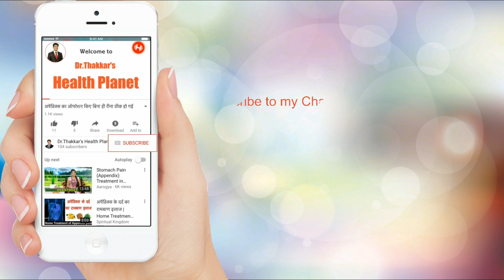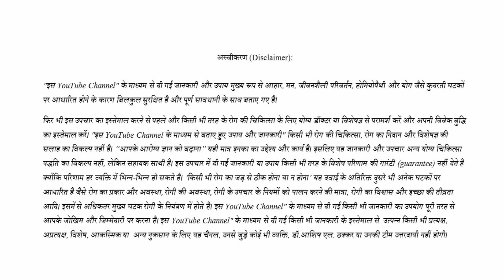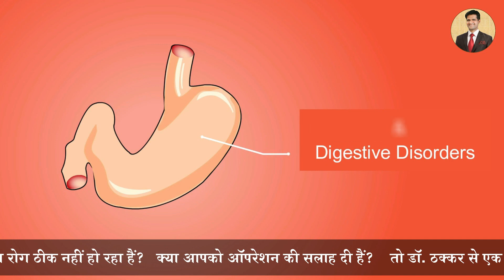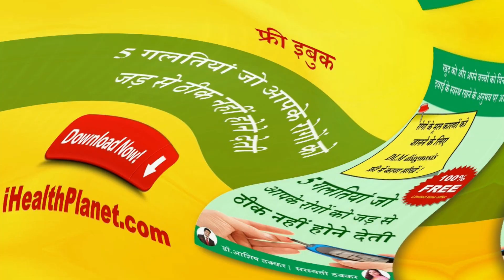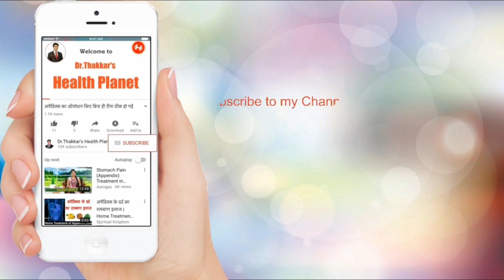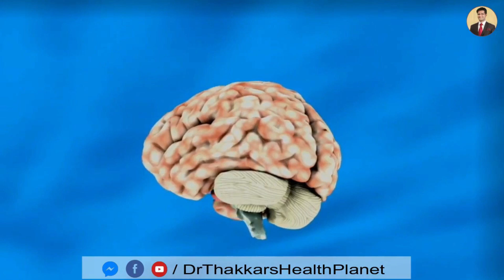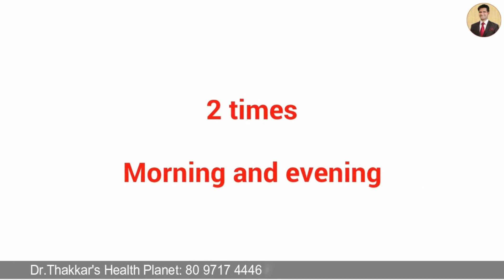यह फल 30 दिन में आपका वजन और पेट की चर्बी कम करेगा | Lose weight in 30 days with this fruit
- आपका रोग ठीक नहीं हो रहा है?
- आपको ऑपरेशन की सलाह दी है?
- आप रोग और असफल उपचारों से निराश और दुखी है?
तो डॉ.ठक्कर से एक बार अवश्य बात करें।
डॉ.ठक्कर से फ्री सलाह लेने के लिए FC टाइप करके 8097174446 पर WhatsApp करें।
"5 गलतियां जो रोगों को जड़ से ठीक नहीं होने देती" इस इबुक को, नीचे दी हुई वेबसाइट को क्लिक करके, आज ही download करें »

अस्वीकरण (Disclaimer): इस  youtube channel के माध्यम से दी गई जानकारी का उद्देश्य केवल जानकारी देना है। यह जानकारी किसी भी समस्या या रोग की चिकित्सा, रोग के निदान और चिकित्सक की सलाह का विकल्प नहीं है। सभी व्यक्ति भिन्न-भिन्न है, सभी रोग या समस्या अपने आप में भिन्न है, इसलिए सभी के लिए समाधान और परिणाम भी भिन्न-भिन्न होते हैं। इसलिए इस  जानकारी का इस्तेमाल करने से पहले योग्य डॉक्टर या विशेषज्ञ से परामर्श करें और अपनी विवेक बुद्धि का योग्य उपयोग करें।